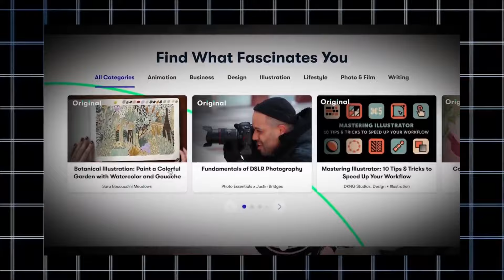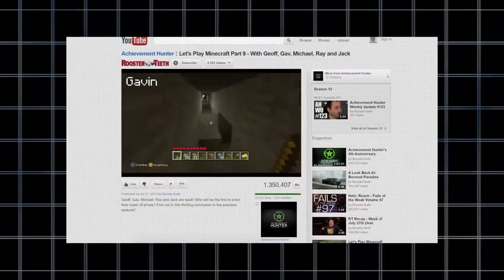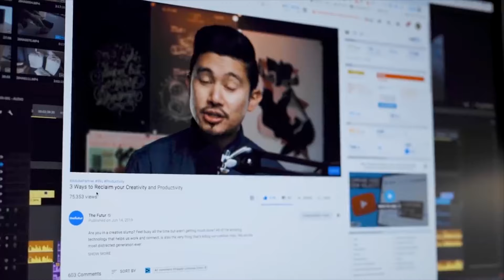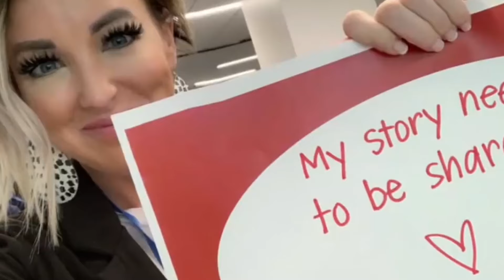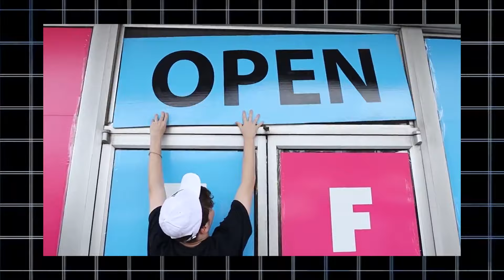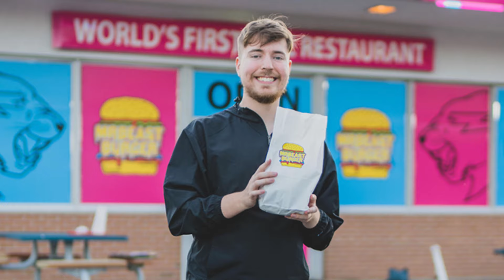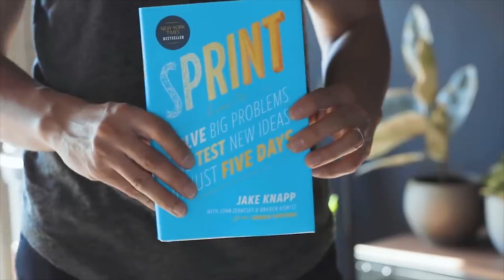How YouTubers Will Soon Be Billionaires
From the rise of diverse revenue streams to the impact of emerging technologies, we delve deep into the factors that could soon catapult content creators into the billionaire club. Whether you're a seasoned YouTuber, an aspiring creator, or just a fan of the platform, this video is your front-row seat to the future of online content.

Join us as we analyze trends, predict industry shifts, and showcase the stories of creators who have already tasted the sweet fruits of YouTube success.  It's not just a video; it's a glimpse into the potential of a new era where creativity meets unprecedented financial achievement.

Ready to unlock the secrets to becoming a future YouTube billionaire?